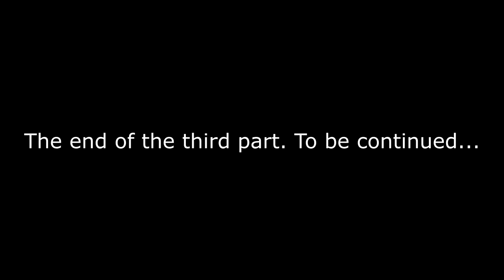Як зклеяти раму для дзеркала в стилі БАРОККО в невеликій майстерні